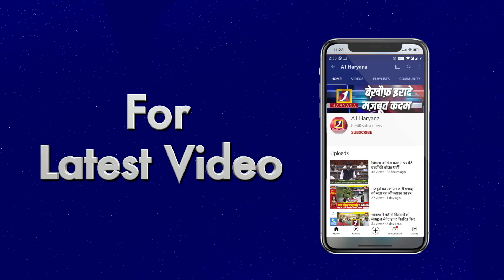शराब कारोबारी दीप मल्होत्रा के ठिकानों पर ईडी की रेड।